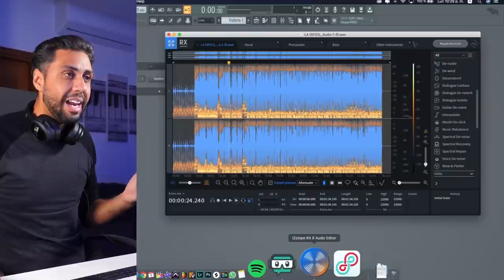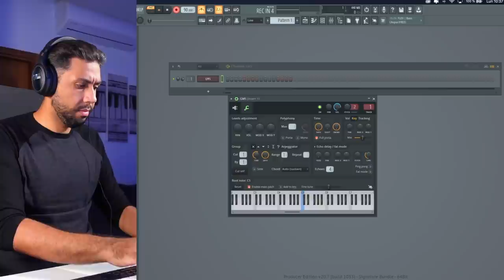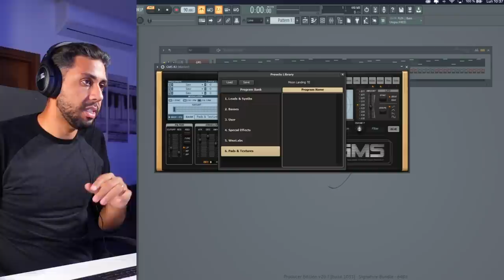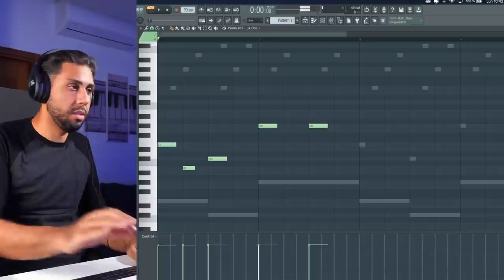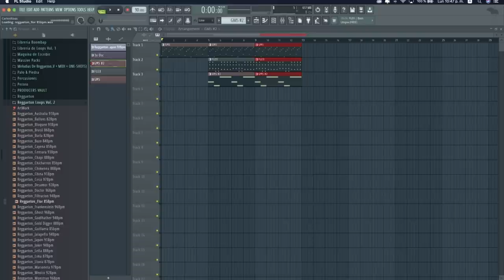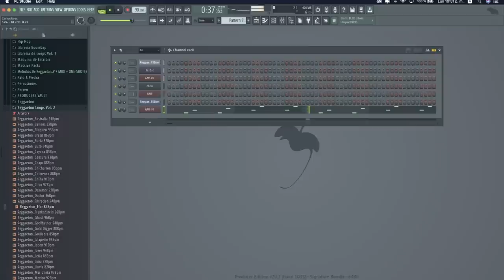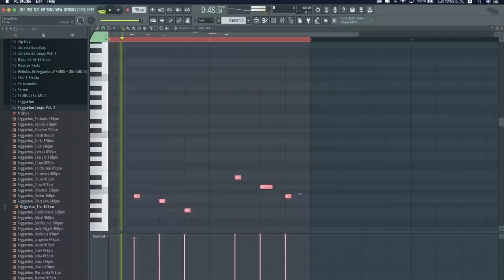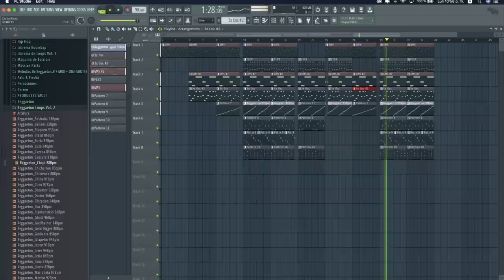Como Hacer un Beat Estilo Bad Bunny ft @CrivasOficial | How to Make a Bad Bunny Type Beat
Aprende a hacer beats estilo Bad Bunny con esta nueva serie de BeatStars y Crivas oficial.

Learn how to make a Bad Bunny type beat in this new series from BeatStars and Crivas.